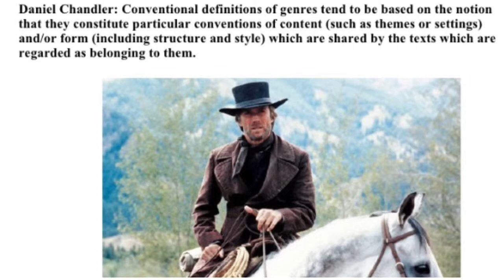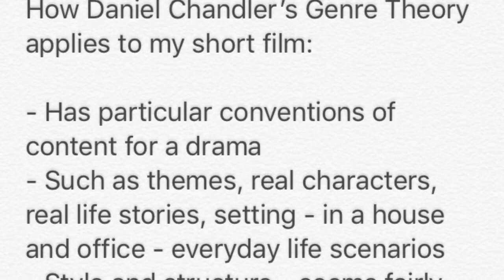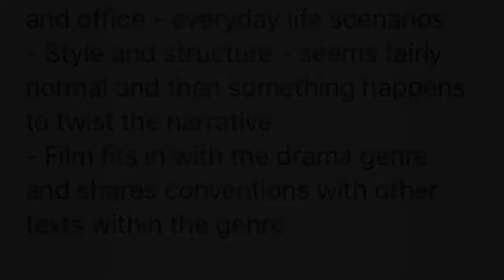Media Talk Show Episode 2 - Daniel Chandler Genre Theory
Here’s Episode 2 of my Media Talk Radio Show with special guest Daniel Chandler